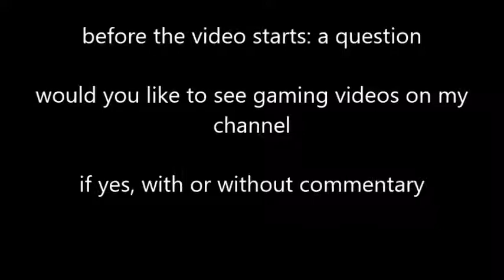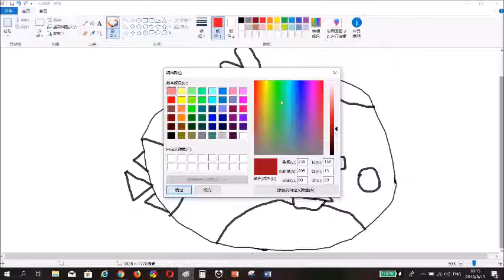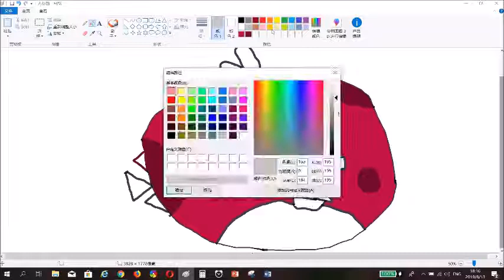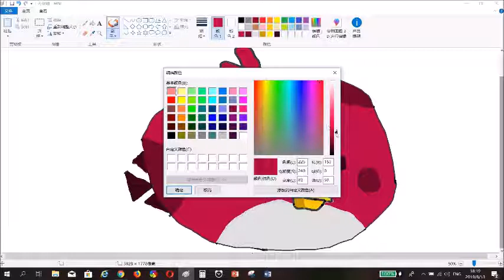DRAWING TERENCE FROM ANGRY BIRDS